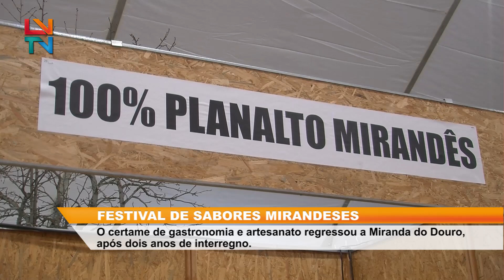Festival de Sabores Mirandeses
O Jardim dos Frades Trinos, em Miranda do Douro, recebeu novamente o Festival de Sabores Mirandeses. Este certame visa promover a gastronomia e o artesanato da região.